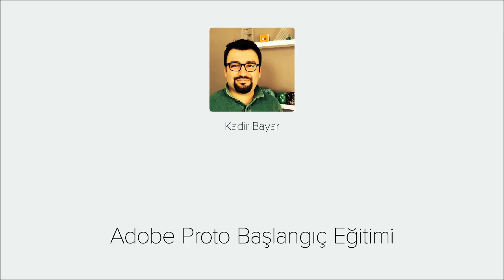Adobe proto - Videmy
Adobe Proto, tablet cihazları kullanarak web sitesi ve mobil uygulama arayüzleri tasarlarken prototip hazırlamada kullanabileceğiniz kullanımı kolay harika bir uygulama. Bu uygulama sayesinde arayüzde kullancağınız nesne yapılarını oluşturma, boyutlandırma ve konumaldırma gibi işlemler için bir parmak hareketi yeterlidir. Adobe Proto Eğitimi Setiyle Proto'yu nasıl kullancağını baştan sona öğreneceksiniz. Adobe Proto ile parkta, durakta veya cafe de, istediğiniz yerde projeniz için aklınıza gelen fikirlerinizi hayata geçirebilirsiniz.